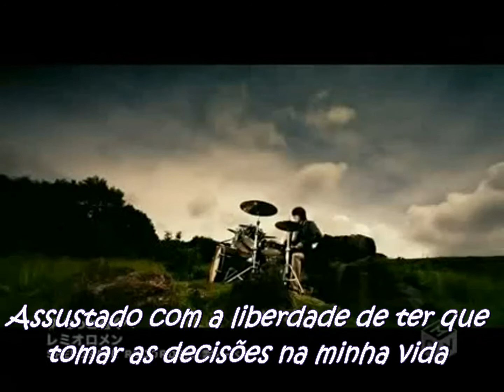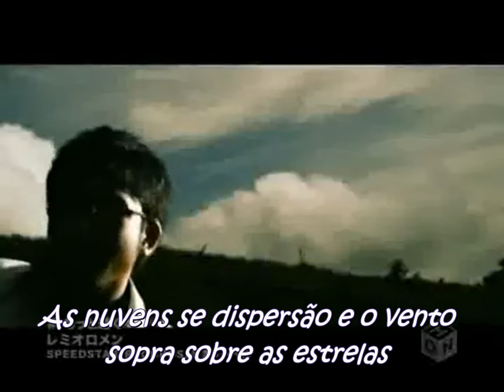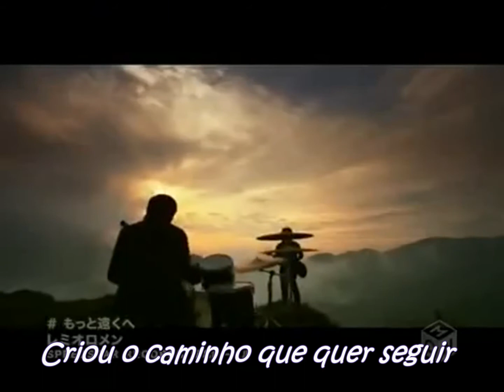Remioromen - Motto tooku e (LEGENDADO)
Música de 2008 da banda japonesa Remioromen.

A banda é mais conhecida pelos fãs de cultura japonesa por causa da música Konayuki que foi trilha sonora do dorama "1litro de lágrimas", mas além dessa música eles possuem muitas outras canções incríveis, todas cheias de emoção com letras lindas. Espero que gostem!

SE INSCREVAM!